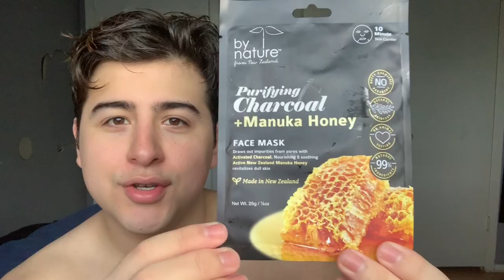OH THIS MASK SMELT HORRIBLE! | Vlog